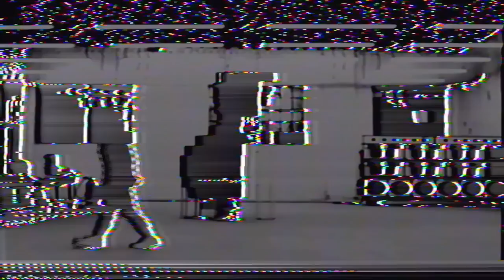JAMIE SEASON 1 [FULL VHS TAPE] | PHONK FRIDAY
JAMIEJ x RYANCELSIUS - SEASON 1 Mixtape + Visuals | PHONK ✅
Phonk Friday Season 5 Episode 00 |
Produced by JAMIEJ | Edited by Jamie J x Ryan Celsius

PHONK FRIDAY

TRACKLIST
1 - RUN IT UP  00:00
2 - UNDERWATER  2:37
3 - LIKE PABLO 5:00
4 - SLOW 7:16
5 - HOW GET DA DRIP 10:14
6 - HEAVEN 13:11
7 - U CAN SMD 16:13
8 - WE DONT GIVE A F 17:48
9 - BEAT EM UP 19:45
(BONUS TRACK) 10 - DIE IN SEPTEMBER 22:19